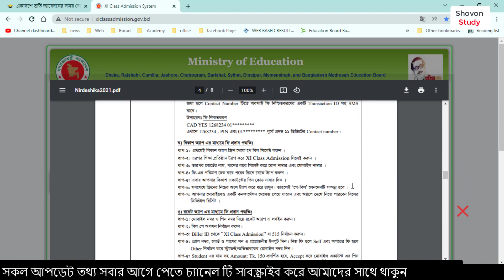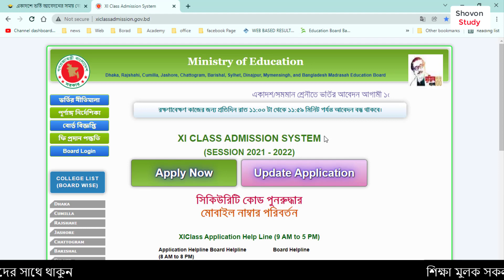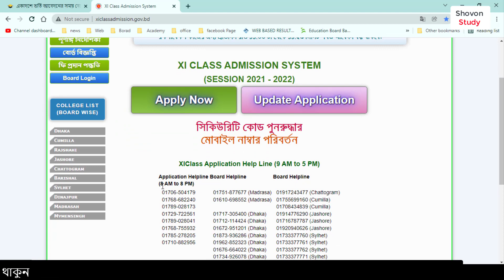কলেজ ভর্তি ২০২২ নিয়ে গুরুত্বপূর্ণ নোটিশ | HSC College Admission 2022 | Xi Class Admission 2022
shovon study,xi admission,কলেজ ভর্তি ২০২২ নিয়ে গুরুত্বপূর্ণ নোটিশ,hsc admission 2021,hsc admission 2022,একাদশ শ্রেণীর ভর্তির ফরম ফিলাপ,একাদশ শ্রেণীর ভর্তির আবেদন,একাদশ শ্রেণীর ভর্তি,একাদশ ভর্তি,একাদশ ভর্তি আবেদন,একাদশ ভর্তি নিশ্চায়ন,একাদশ ভর্তি ২০২২,একাদশ শ্রেণী,একাদশ শ্রেণীতে ভর্তির আবেদন,একাদশ ভর্তি নিয়ে গুরুত্বপূর্ণ নোটিশ,xi class admission notice 2022,hsc admission notice 2022,